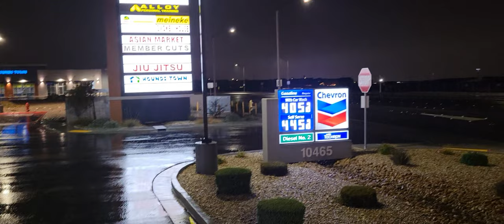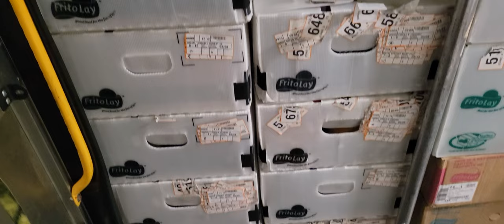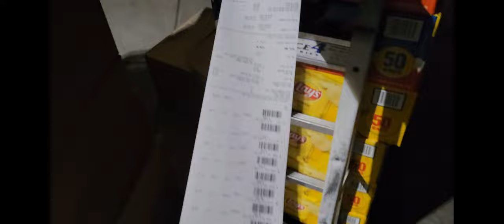frito lay delivery vlog. this is how my week went 😎🚐